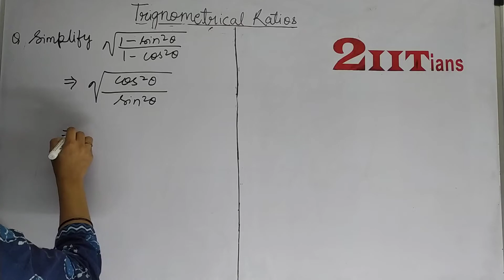Trigonometrical Ratios Ex 17 Q32 Class 9 Maths ICSE ML Aggarwal Solutions